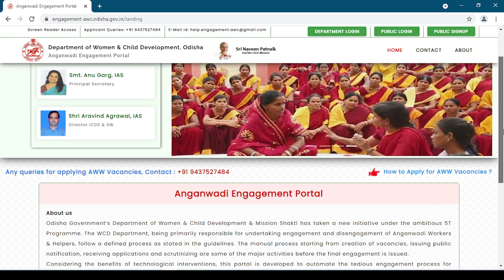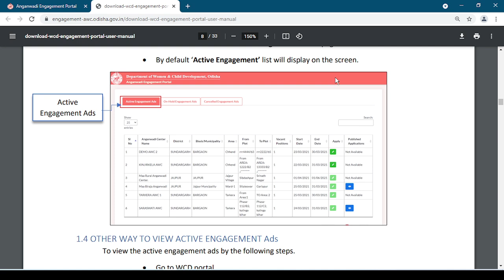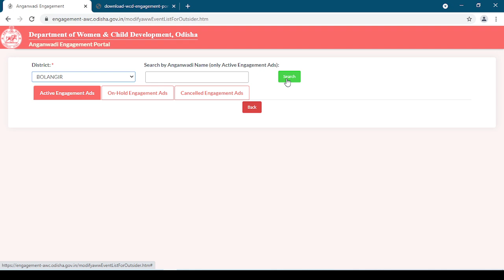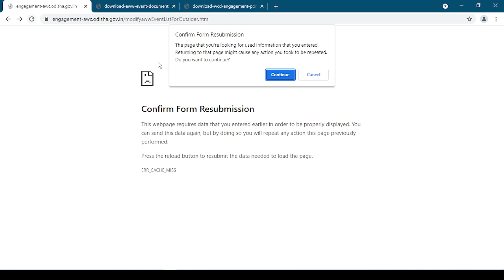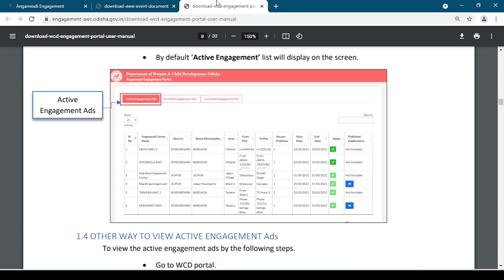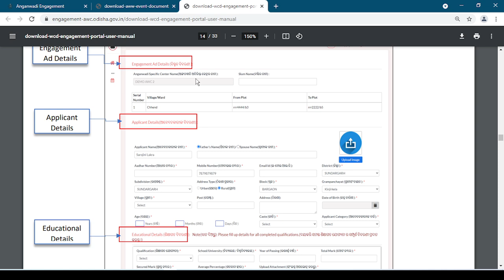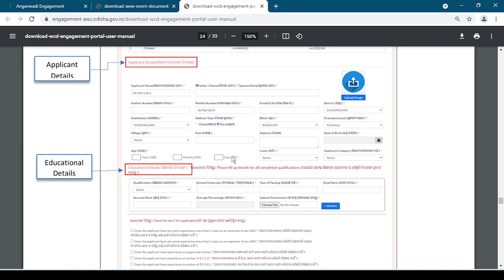odisha anganwadi recruitment 2021 | how to apply anganwadi job in odisha | odisha aww online apply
odisha anganwadi recruitment 2021
how to apply anganwadi job in odisha
odisha aww online apply
odisha anganwadi online apply 2021
anganwadi recruitment odisha online apply step by step process
official notice for odisha anganwadi recruitment
anganwadi form kemiti pakeibe
how to apply angawadi form online
and more.